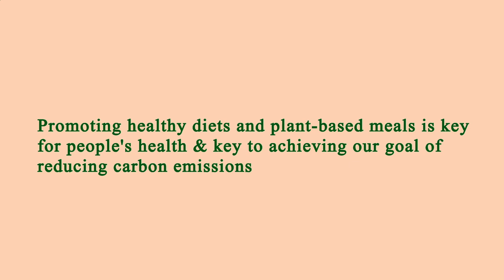Close to Me Restaurants Los Angeles 90026 CA, Los Angeles County, California, United States